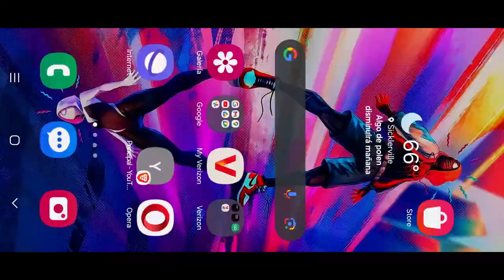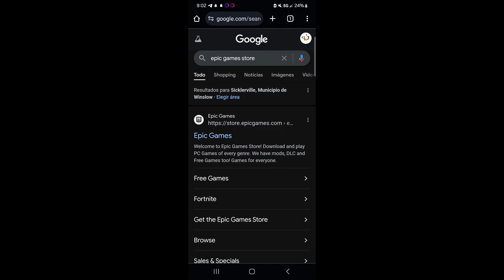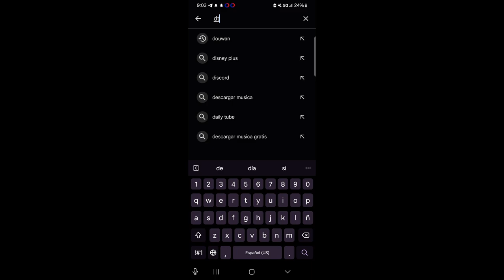COMO INSTALAR FALL GUYS EN TU CELULAR ( MI PRIMERA VEZ JUGANDO FALL GUYS)